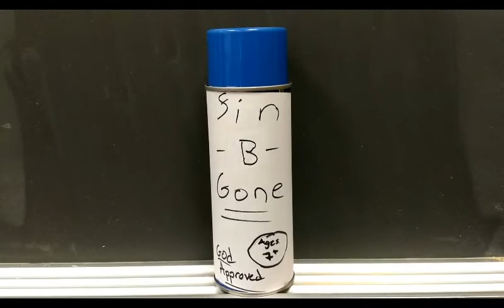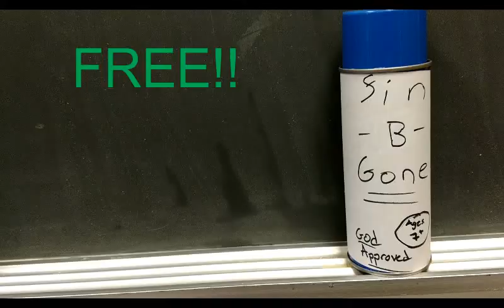English Puritan Project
By: Nathan, Jarin, Tristen, and Argjent.
Describes a made up Puritan product used to ward off sin and keep your wife in check.